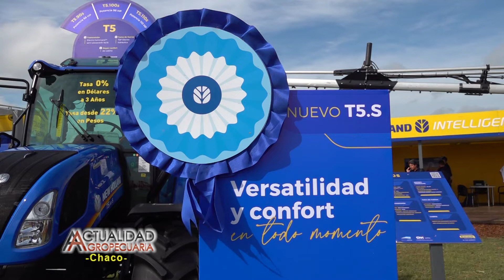NEW HOLLAND EXPOAGRO 2022